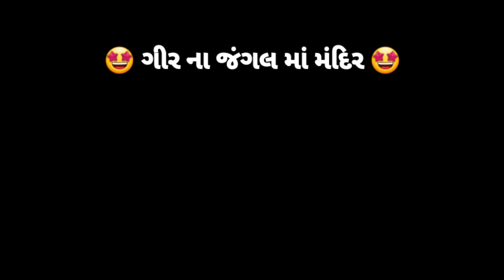ગીર ના જંગલ માં મંદિર 😯 | હનુમાન ગાળા | Gir Forest | Travel Munda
Address

👉 342X+PVV, Dedan, Gujarat 365550